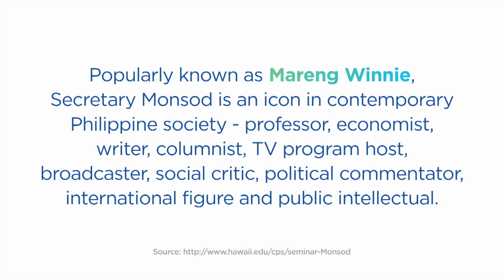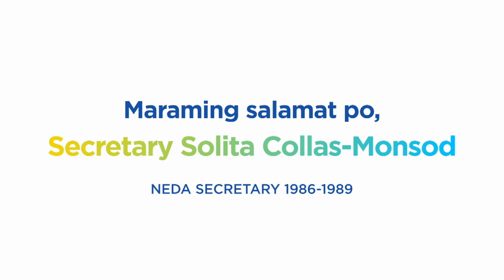Secretary Solita Collas-Monsod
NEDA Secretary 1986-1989